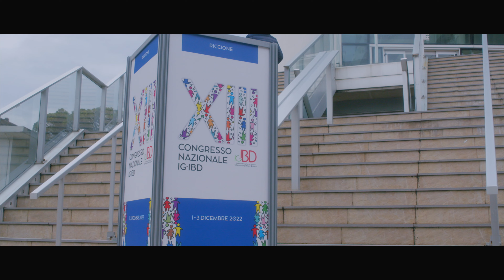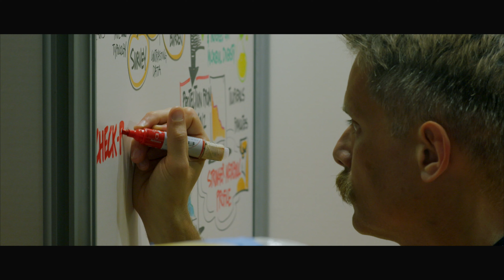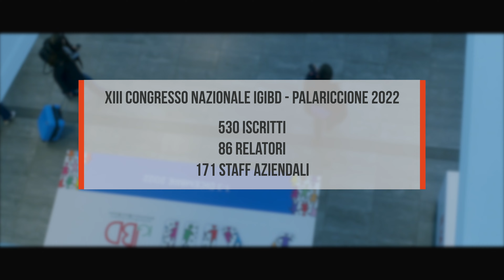XIII CONGRESSO NAZIONALE IG-IBD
Il successo del XIII Congresso Nazionale IG-IBD è il risultato del continuo e sempre crescente impegno profuso dalla ns. Società Scientifica per migliorare e diffondere le conoscenze per la cura delle Malattie Infiammatorie Croniche intestinali.

Tre giornate di intensa formazione, confronti e discussioni su strategie, molecole e novità di gestione ma anche condivisione e risate tra colleghi e amici.

Il nostro GRAZIE va a tutti i Relatori, Congressisti e Sponsor che lo hanno reso possibile.